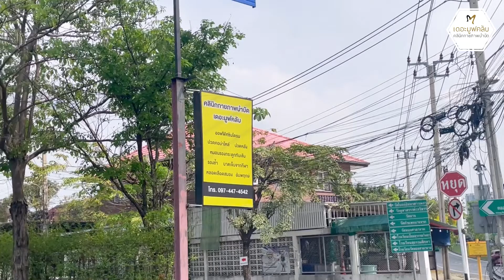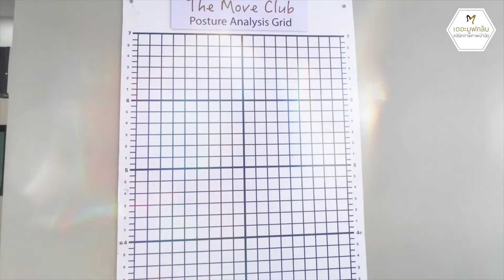เดอะมูฟคลับคลินิกกายภาพบำบัด สาขาราชพฤกษ์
วันนี้เดอะมูฟคลับจะพามาชมเดอะมูฟคลับคลินิกกายภาพบำบัดสาขาราชพฤกษ์กันค่ะ 🥰
จะเป็นยังไง ตามมาดูกันเลย ☺️

The Move Club
คลินิกกายภาพบำบัดและคลินิกเวชกรรม
เปิดบริการมานานกว่า 8 ปี (ก่อตั้งปี ค.ศ. 2014)

บริการรักษาอาการต่างๆดังนี้
1. กายภาพบำบัดทางระบบกระดูกและกล้ามเนื้อ (Orthopedic Physical Therapy)

✅ ปวดคอบ่าไหล่ สะบัก ออฟฟิศซินโดรม
✅ ไหล่ติด
✅ ปวดข้อมือ ปวดข้อศอก
✅ ปวดหลัง ปวดสะโพกร้าวลงขา หมอนรองกระดูกทับเส้นประสาท
✅กระดูกสันหลังคด
✅ รองช้ำ เอ็นร้อยหวายอักเสบ ปวดใต้ฝ่าเท้า
✅ บาดเจ็บจากการเล่นกีฬา

2.กายภาพบำบัดทางระบบประสาท (Neurologic Physical Therapy) (เปิดบริการเฉพาะสาขาเจริญนครและสาขาราชพฤกษ์)

✅ฟื้นฟูผู้ป่วยโรคหลอดเลือดสมอง อัมพฤกษ์ อัมพาต (Stroke)
✅กลุ่มอาการความผิดปกติของสมองที่ส่งผลต่อการเคลื่อนไหว เช่น โรคพาร์กินสัน (Parkinson’s disease)
✅อาการอื่นๆ เช่น การฟื้นฟูหลังการผ่าตัด, กลุ่มอาการอัมพาตใบหน้า (Bell’s palsy)
*สามารถออกใบรับรองแพทย์(โดยแพทย์แผนปัจจุบัน) เพื่อเบิกตามสิทธิ์ต่างๆได้ (บริษัทและประกัน) มีค่าใช้จ่ายเพิ่มเติม
มีที่จอดรถทุกสาขาค่ะ
เดอะมูฟคลับคลินิกกายภาพบำบัด
1.สาขาเจริญนคร : ซ.เจริญนคร 40 เขตคลองสาน กรุงเทพ
2.สาขารัชดา-วงศ์สว่าง : ซ.รัชดาภิเษก78 แขวงวงศ์สว่าง เขตบางซื่อ กรุงเทพ
3.สาขาราชพฤกษ์ -บางหว้า: เลขที่ 1 ซ.ราชพฤกษ์ 6 ถ.ราชพฤกษ์ แขวงบางจาก เขตภาษีเจริญ กรุงเทพ